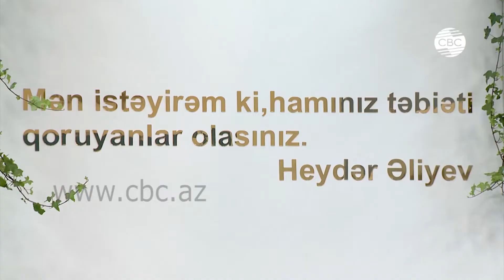В Баку продолжается юбилейная выставка по охране окружающей среды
В Баку продолжается 10-ая юбилейная выставка Caspian Ecology, посвященная проблемам окружающей среды и мерам по ее сохранению и восстановлению. Отметим, что за все предыдущие аналогичные выставки в Баку в них приняло участие уже около 500 компаний и организаций из 15 стран. А организатором выставки традиционно выступает компания İTECA CASPİAN.

Это значимое событие проходит ежегодно. Основная цель «CASPIAN ECOLOGY» – продемонстрировать людям, какие экологические проблемы имеются сегодня в мире и как их можно решить. В этом году демонстрируются разработки в области эффективного использования природных ресурсов, системы для сбора и утилизации бытовых и промышленных отходов, а также представлено соответствующее оборудование для этих целей, в том числе системы очистки воды.